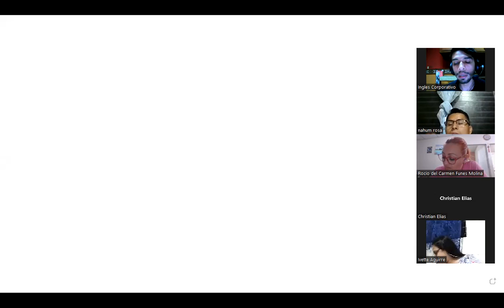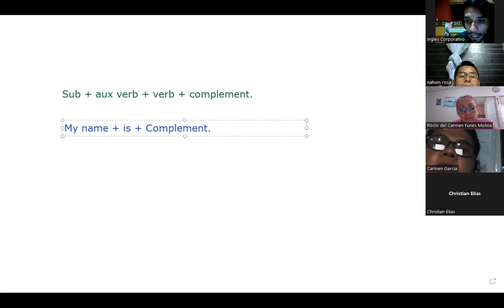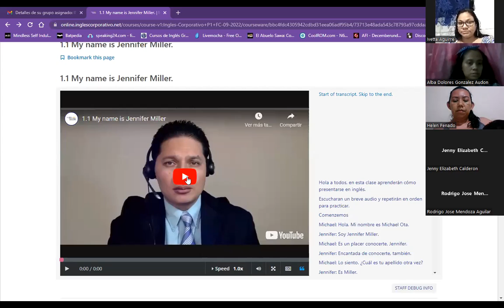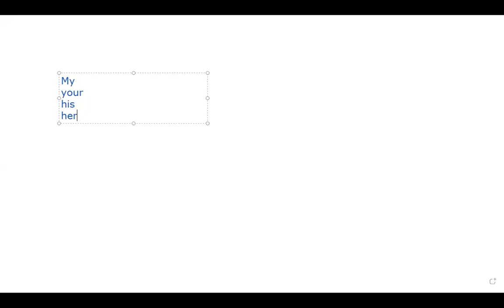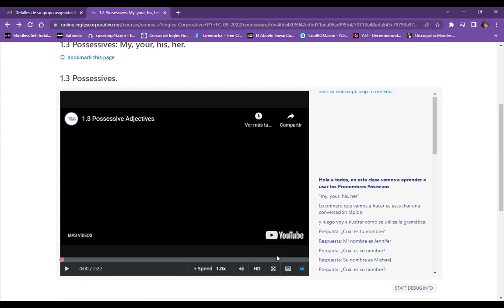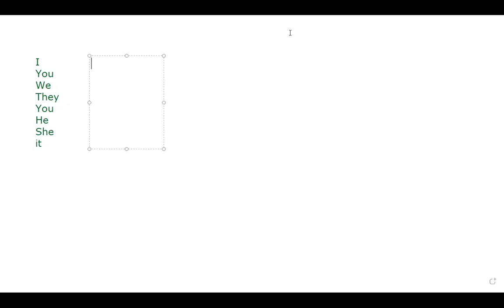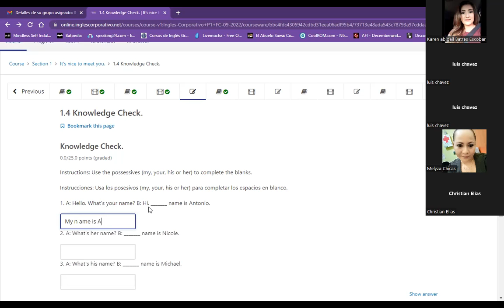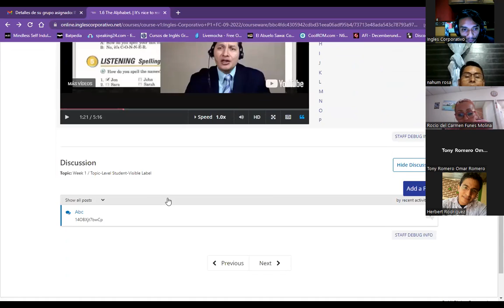Inglés Corporativo- Class 2 - verb ´´TO BE¨ & Possessive adjetives.